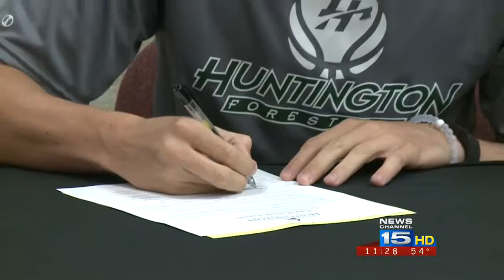Konner Platt signs with Huntington University basketball on 4/19/16